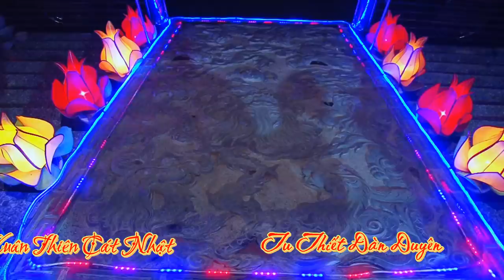✔️🐉 Quan Lớn Đệ Ngũ Tuần Tranh Cực Hay 🐉 THANH LONG ღ cùng dàn nhạc khủng dâng văn hay nhất